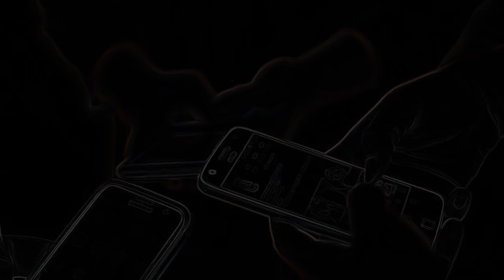Things to consider when representing a Team/ Esports Team .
A somewhat long and boring video going over some tips I've learned through my athletic career-- and how to transfer them over into the Esports world. Social media practices, sponsor relations and some other topics to consider if you are someone who isn't familiar with how to act within a team environment.

My views are also my own and do not reflect the views of my other  teammates, or the organizations that I have had the pleasure of representing.

Hope this can help someone out.